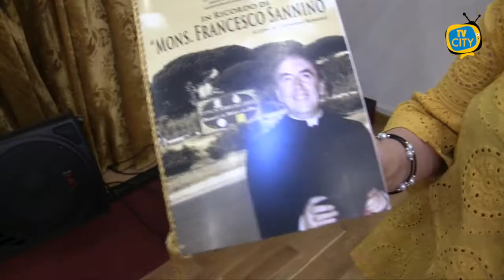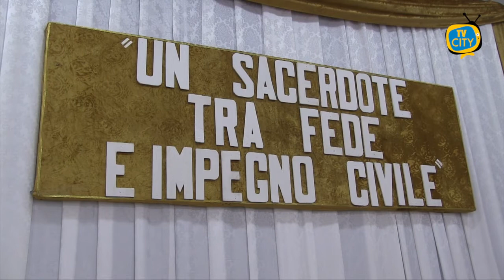Premio Mons. Francesco Sannino, l'evento al Circolo Nautico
Si terrà martedì 22 giugno a Torre del Greco, nella sede del circolo nautico (Via Spiaggia del fronte, 40) la quarta edizione del premio "Mons. Francesco Sannino'', una delle iniziative con cui la città vesuviana ricorda il sacerdote e giornalista morto nel 1993.
A partire dalle 18.30 sono previsti gli interventi del sindaco Giovanni Palomba e dei prof. Pasquale Giustiniani, Giuseppe Palmisciano, Gaetano Di Palma, incentrati sul lavoro di mons. Sannino come primo biografo di madre Letizia Zagari, fondatrice delle suore Figlie di Nostra Signora dell'Eucaristia, congregazione che sarà presente all'incontro con suor Maria Rosa del Vecchio. Il premio - spiega l'organizzatrice, Giovanna Romano, nipote del compianto sacerdote - sarà anche l'occasione per annunciare ufficialmente la nascita di una associazione culturale in memoria di mons. Sannino.
 L'associazione culturale intende promuovere e rilanciare l'attenzione su attività artistiche e socioricreative nel territorio di Torre del Greco, in campo formativo. Come fece per decenni il sacerdote, da pastore, docente e giornalista.